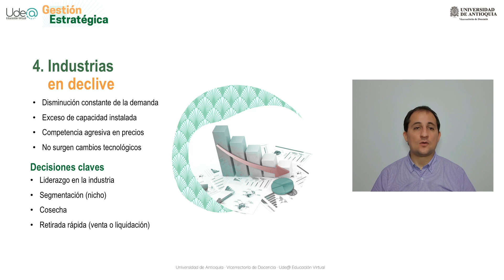Gestión Estratégica - Ciclo de vida de la industria - Declive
Gestión Estratégica - Facultad de Ciencias Económicas